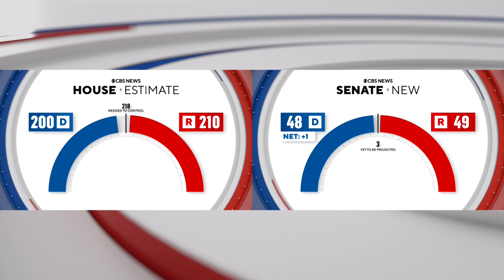A look at the outcomes of Election Night in Minnesota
A stunning Election Day upset means Democrats will control the Minnesota House, Senate and governor's office –  a trifecta that hasn’t seen since 2014.